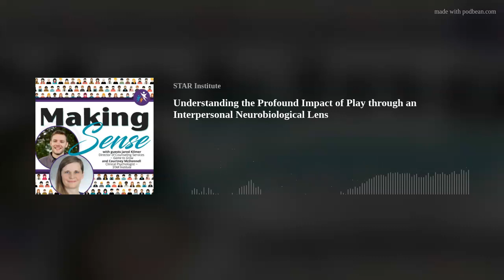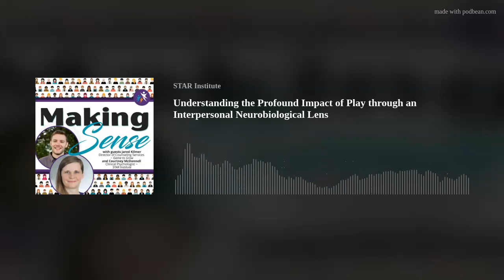Understanding the Profound Impact of Play through an Interpersonal Neurobiological Lens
The concept of neurodiversity is credited to a sociologist named Judy Singer. Neurodiversity recognizes and pays respect to the diversity of human minds, and the infinite variation in neurocognitive functioning within our species (Walker, 2014). Today, listen in as two clinical psychologists, Dr. Courtney McDonnell and Dr. Jared Kilmer, discuss what a neurodiversity affirming assessment pathway could look like.

Episode guests: Courtney McDonnell, Psy.D. &amp; Jared Kilmer, PhD

MIGDAS-2: Monteiro Interview Guidelines for Diagnosing the Autism Spectrum, Second Edition
Walker, N. (September 2014). Neurodiversity: Some basic terms and definitions.